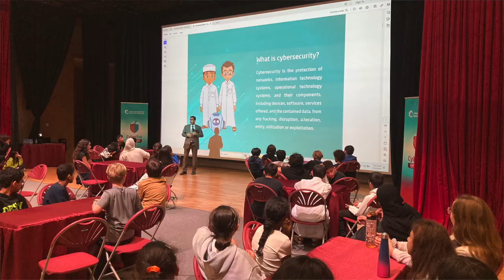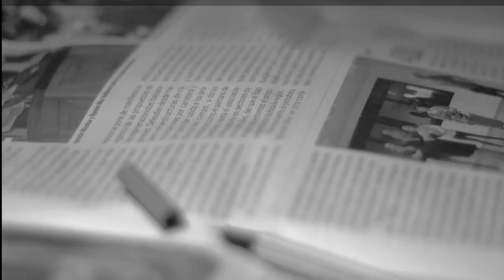Week of - 21 January 2024